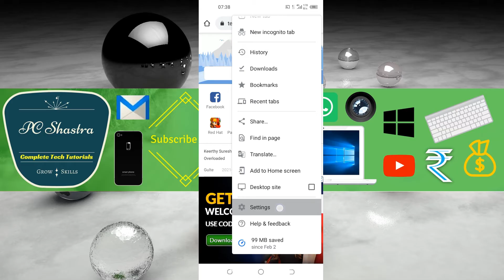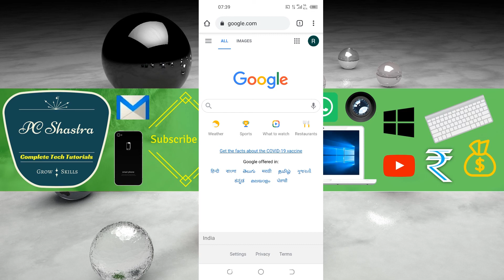Change Chrome Homepage on Android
How to Set your Homepage and Startup page on Android Device
You can customize Google Chrome to open any page for the homepage or startup page. These two pages aren’t the same unless you set them to be.

Your startup page is the one that shows when you first launch Chrome on your device.
Your homepage is the one you go to when you click Home Home.
If your startup page, homepage, or search engine has suddenly changed, then you may have unwanted software.

Choose your homepage
You can control which page appears when you tap Home Home.

1. On your Android phone or tablet, open the Chrome app Chrome.
2. At the top right, tap More Organize and then Settings.
3. Under "Advanced," tap Homepage.
4. Choose Chrome’s homepage or a custom page.